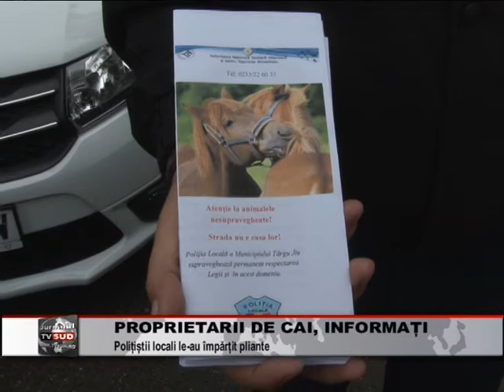proprietarii de cai, informati